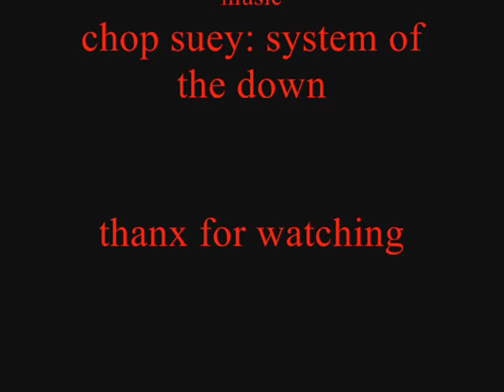bull dog boys 3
its here the 1 and only bull dog boys 3 filmed with fly cam and the amasing aled! (not)